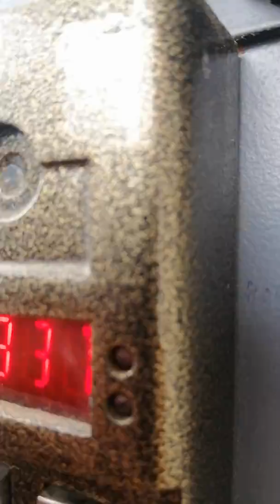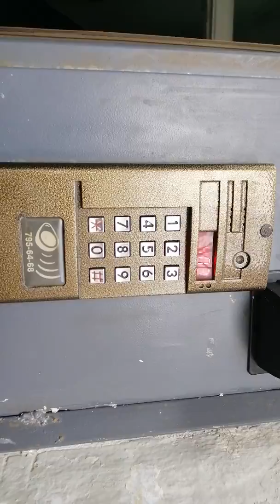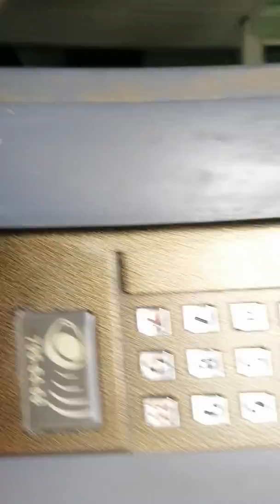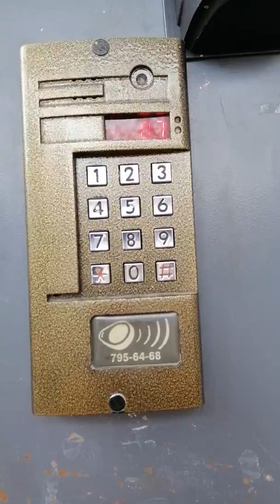13 апреля 2019 г.